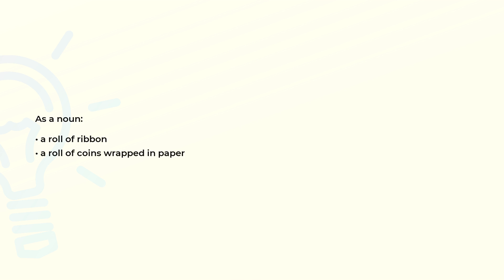What is the meaning of the word ROULEAU?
Definition and spelling of the word ROULEAU.

(00:00) Intro
(00:07) As a noun
(00:15) Spelling

As a noun (00:07):
• a roll of ribbon
• a roll of coins wrapped in paper